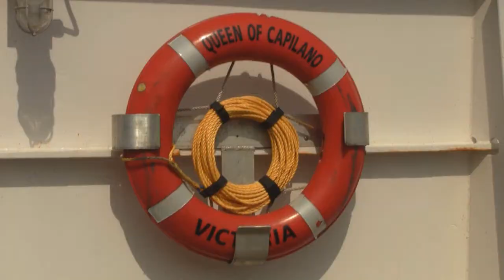Pacific Island Adventure to Bowen Island (HD)